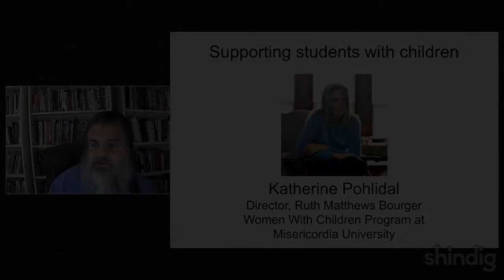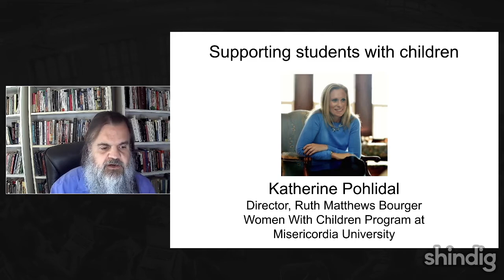Supporting students with children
How can colleges and universities best support students who are single mothers with children?

This week the Future Trends Forum hosts Katherine Pohlidal, director of Misericordia University's Ruth Matthews Bourger Women with Children Program, to explore their work and what the rest of higher education might learn from it.